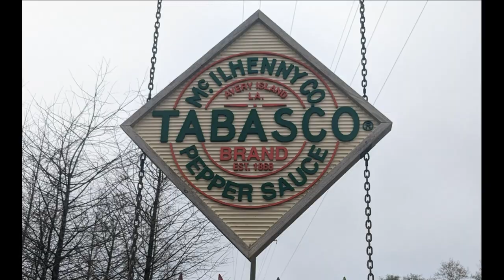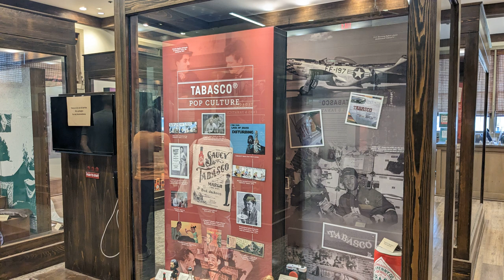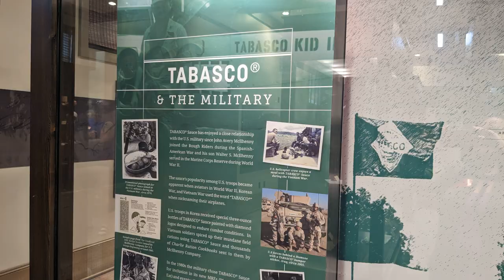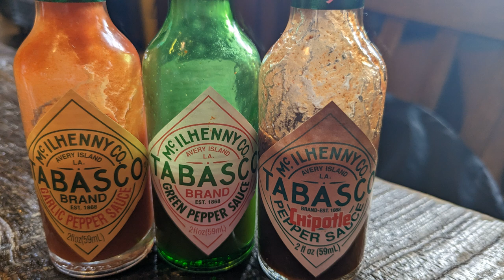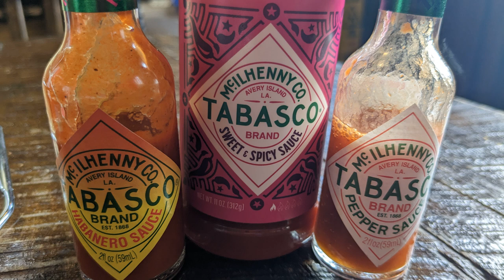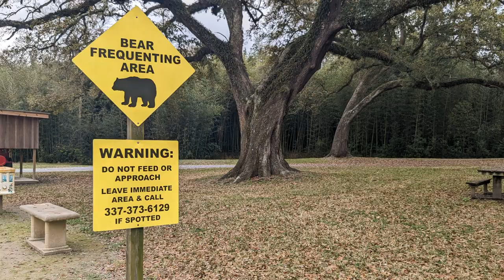Tuesday Travel Blog - Tabasco Factory, Avery Isalnd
Welcome to my travel blog where every Tuesday I post a video about the fun things I've done as I travel cross county in my RV.  Join me this week as I tour the Tabasco Factory and surrounding 120-acre Sub Tropical Jungle located on Avery Island near Lafayette Louisiana.  I'll talk about the history of the company, the results of my tasting test, jungle tour, and my conversation with an Alligator.

00:00 Intro
00:28 History of Tabasco
01:47 Tour of Tabasco Factory
03:32 Taste Testing
04:18 Jungle Tour
05:35 Conclusion